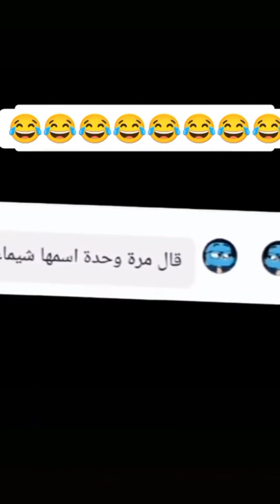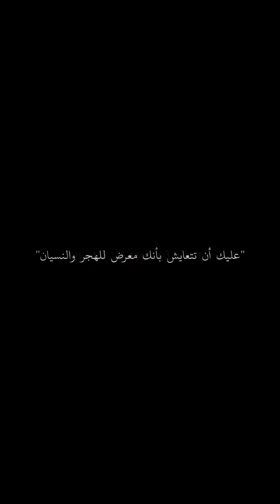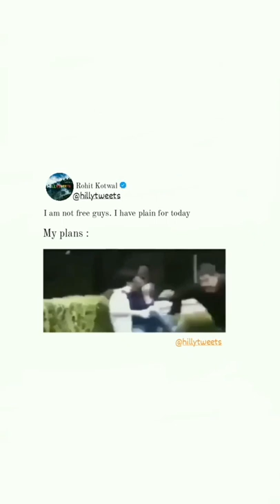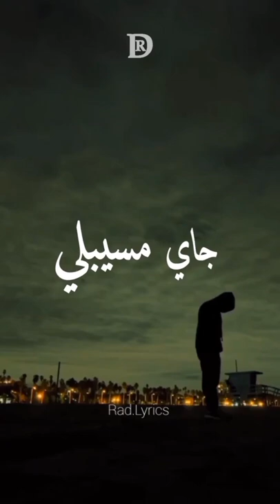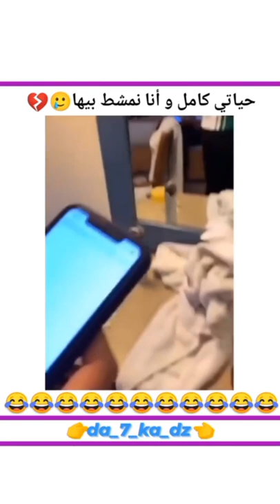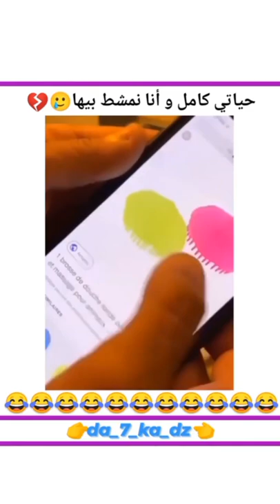KANITA MEMES -ميمز ديزاد ضحك بدون تطياح Best Memes Complilations 2022